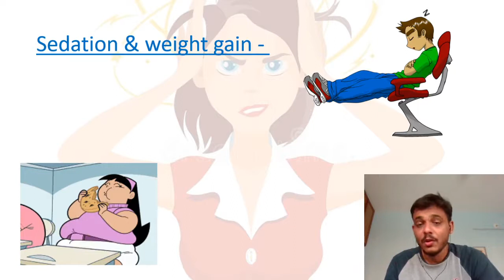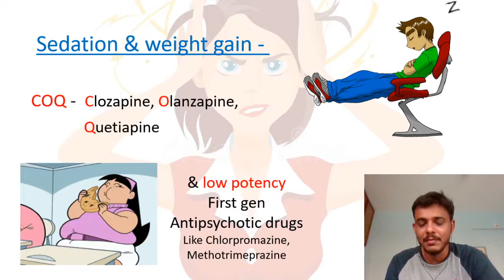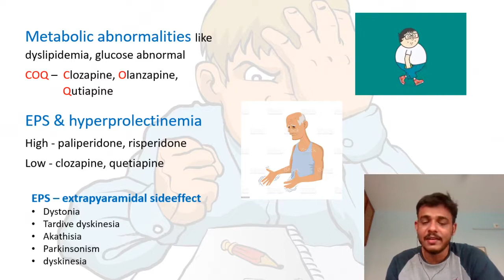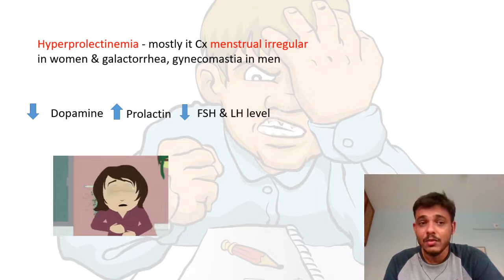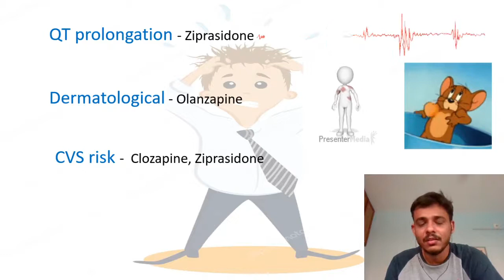Antipsychotic Drugs Sideeffects HINDI | PEBC, NAPLEX, NEET, FMGE | Kin The Pharmacist, Kunjan Patel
Hi, this is Kunjan Patel. Every week , I will bring new video for preparation of exams specially in Canada's PEBC exam, NAPLEX, Nursing exam, Indian medical exam, NEET, FMGE.